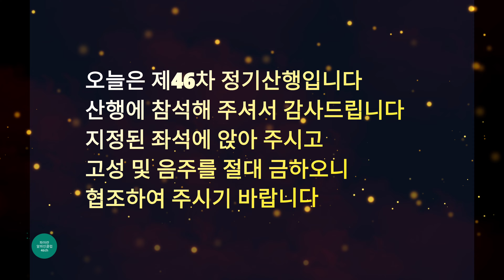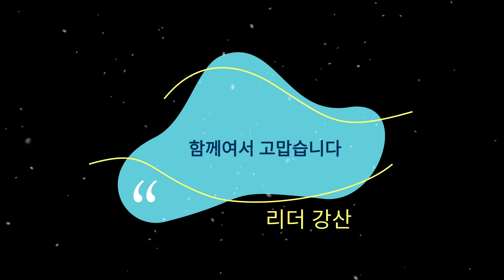사랑은 꿈과 같은 것...Love is Just a Dream(46th, AV)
파아란알파인클럽 제46차 정기산행 어레인지 영상물(충북알프스 보은 구병산/ 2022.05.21 토)